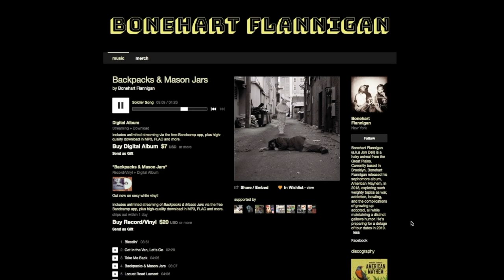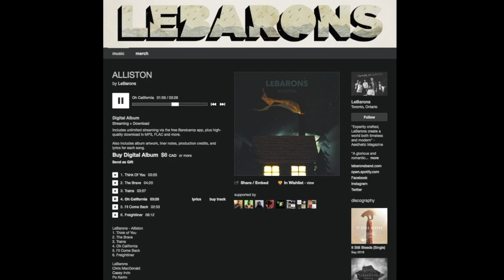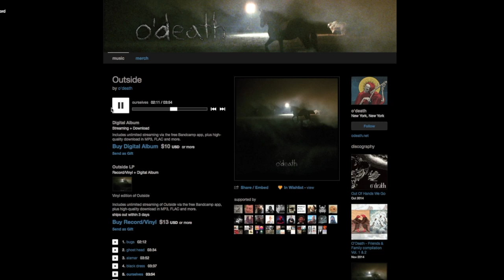The First Cut - Episode 27 [Country]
The First Cut is an online web show where Daniel Von Herbulis and Evan Halfmann (Red Llama, Fireside People) review independent artists from Bandcamp. In each episode, we will choose a key search phrase or genre to go off of and choose the best bands under each to review!

Special thanks to our producer Colin Halfmann, and be sure to check out the artists we reviewed at their pages!